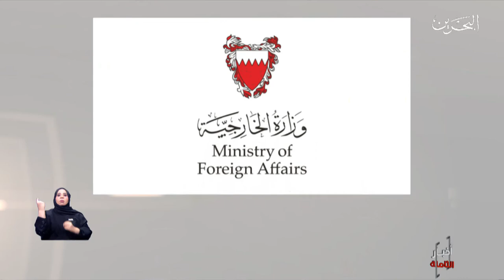البحرين مركز الأخبار:وزارة الخارجية تستنكر التصريحات العدائية لوزير الدفاع التركي تجاه دولة الإمارات